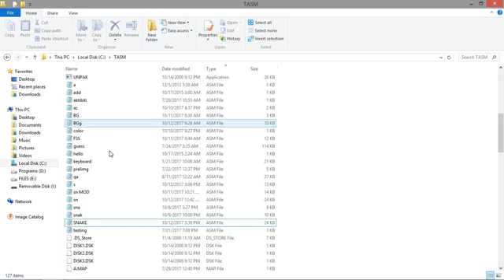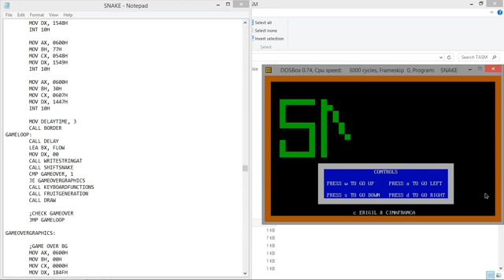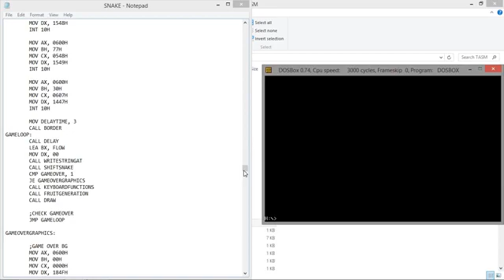Snake Game (updated version) Assembly Language TASM DOSBox(480P)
Download Play Store App for Source Code.

Snake Game Assembly Language TASM DOSBox(480P)